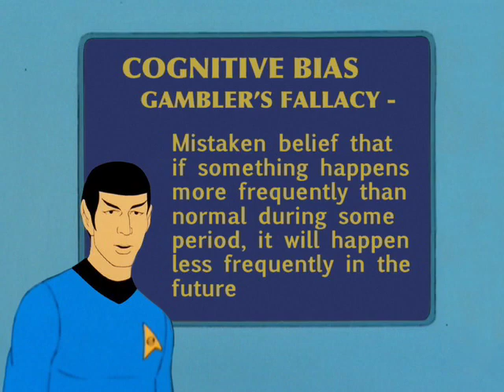STAR TREK Logical Thinking #12 - Halo Effect & Gambler's Fallacy